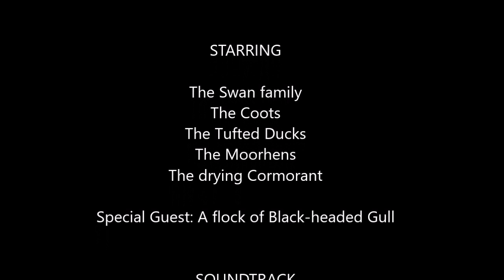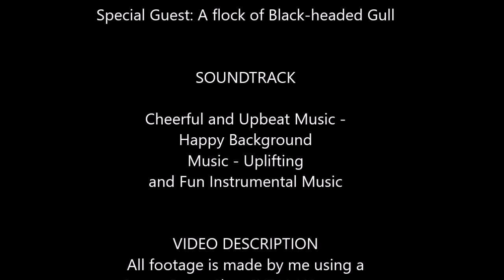Bird watching - Canada Water wildlife - London (Ep.39)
In this series I follow the life of birds and other animals living at Canada Water.
Given the timing of this program, I am able to follow the nesting of bird pairs, as well as the hatching and growth of chicks.

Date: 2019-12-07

For more details, see the end of the video.